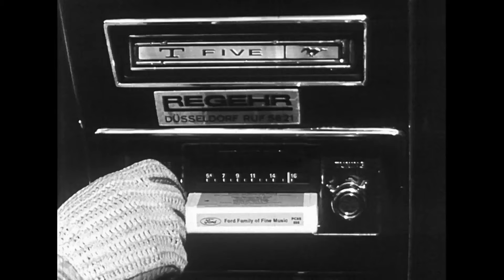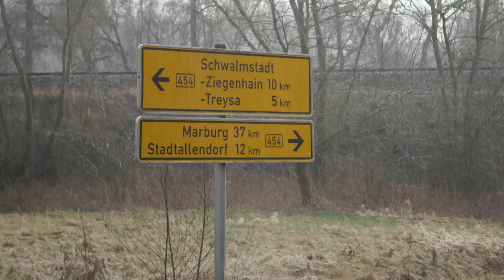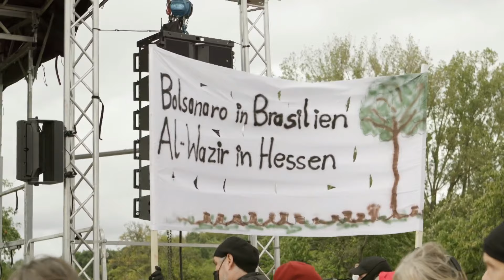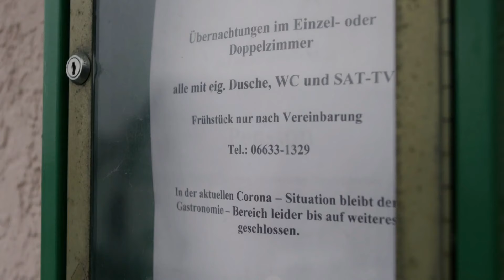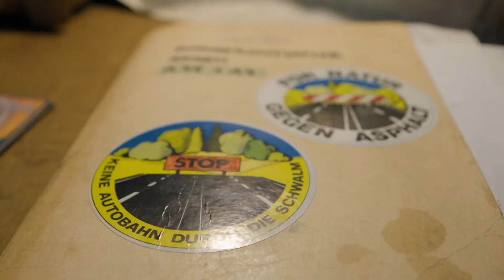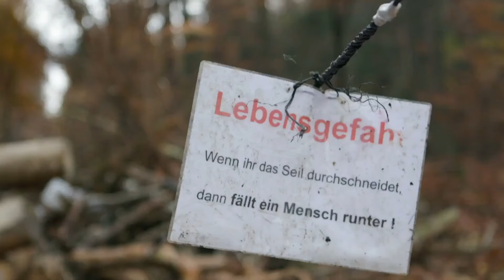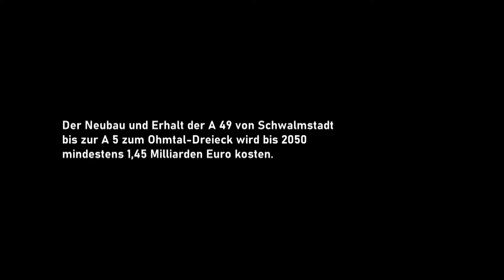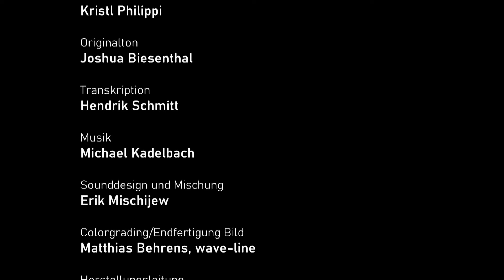Die Autobahn - Kampf um die A 49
Rund 50 Jahre nach Beginn der Planung sollen für den letzten Abschnitt der Autobahn 49 Teile des bis zu 300 Jahre alten Mischwaldes gerodet werden. Das Vorhaben fällt in eine zugespitzte Debatte zu Klimakrise und Verkehrswende.

Rund 100 Aktivistinnen und Aktivisten wollen die Rodung mit Blockaden und Baumhäusern verhindern. Die Mehrheit der Menschen in Hessen spricht sich für die Autobahn aus. Das Baurecht durchsetzen muss der hessische Verkehrsminister Tarek Al-Wazir (Grüne). Für seine Partei war der Protest gegen die Autobahn Jahrzehnte lang identitätsstiftend. Nun kommt es zu einem der bundesweit größten Polizeieinsätze im Zusammenhang mit Klimaaktivismus. Der Wald wird geräumt.

2019 und 2020 begleiten die Dokumentarfilmer Klaus Stern und Frank Marten Pfeiffer die Auseinandersetzung um den Dannenröder Forst in Hessen.

Der Dokumentarfilm zeigt die komplexen demokratischen Prozesse der Planung, Entscheidung und Auseinandersetzung auf, in die Klimaaktivismus, ländliche Entwicklung oder Verkehrspolitik eingebunden sind. Er wirft Fragen auf: Warum halten Menschen an bestimmten Entscheidungen fest, auch wenn sich die Voraussetzungen geändert haben? Darf sich Klimaaktivismus über alle anderen gesellschaftlichen Interessen stellen? Lassen sich die tiefen inhaltlichen Gräben überwinden?

Es handelt sich um eine eigens für Lehrzwecke erstellte Kurzfassung des Originalfilms.

Für YouTube lizensiert von der Landeszentrale für politische Bildung Nordrhein-Westfalen. Lizenzgeber: Klaus Stern – sternfilm